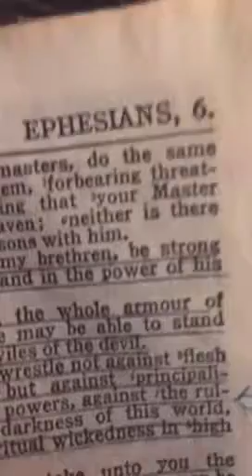Bryant Hewitt Live! Spiritual Tools!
Bryant W. Hewitt breaks down Ephesians 6:12-13. To share in all The Strengths that all have around us.